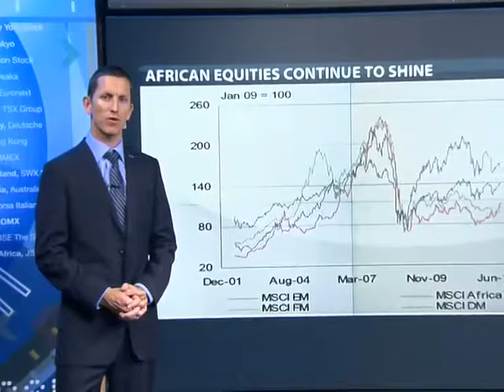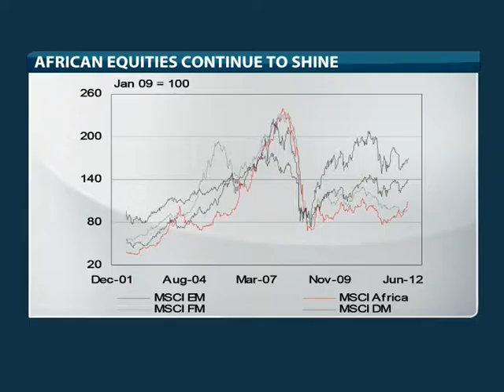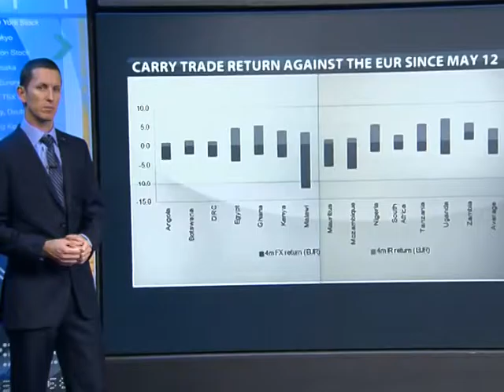Investec Launches African Credit Opportunities Fund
As Africa's capital markets continue to evolve and expand, investment managers will have the opportunity to construct ever more specialised portfolios. Portfolio manager Steven Loubser joins us in Cape Town to discuss what the fund plans.